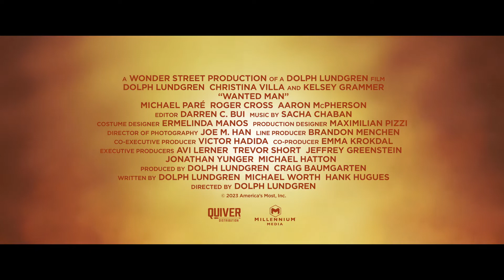Wanted Man - Official Trailer (2024) Dolph Lundgren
Johansen (Lundgren) is an aging detective, whose outdated policing methods have given the department a recent public relations problem. To save his job, he is sent to Mexico to extradite a female witness (Villa) to the murders of two DEA agents. Once there, he finds not only his old opinions challenged, but that bad hombres on both sides of the border are now gunning for him and his witness.